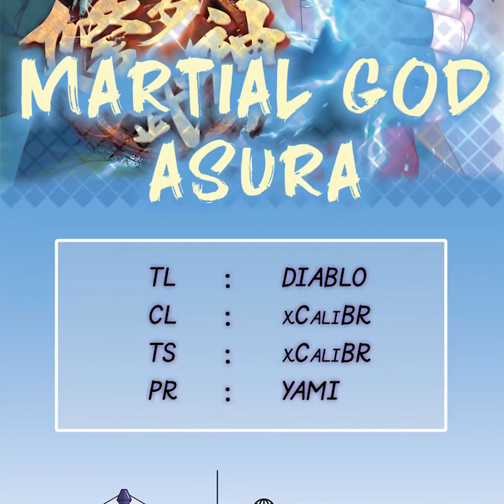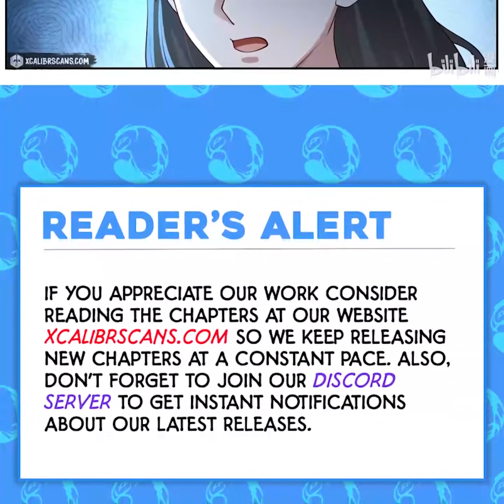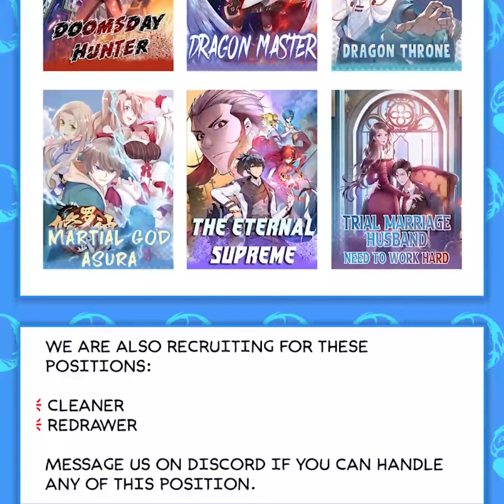Martial God Asura | Chapter 299 | English | Promise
Title : Martial God Asura | Promise